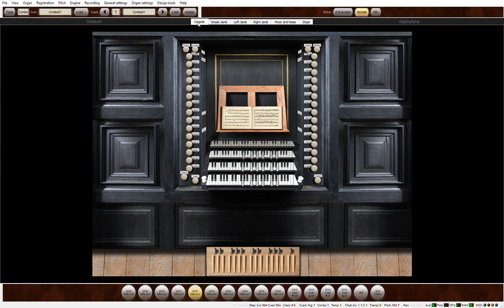psalm 68 1 and 2 Hauptwerk Sampleset Prytanee la Fleche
Psalm 68 1 en 2 Niet de beste opname maar wel weer een schitterend orgel / sampleset. Dit keer het orgel van de kapel van de militaire school te La Flèche (Sarthe) in het Frans: Chapelle Saint-Louis Prytanée militaire

Not the best recording but the organ is beautifull. The sampleset is from Sonus Paradisi and the organ is located at the chapel of the militair school te La Fleche (Sarthe) in France.